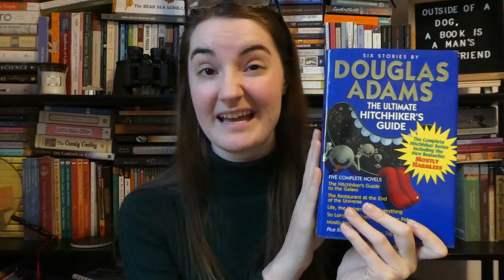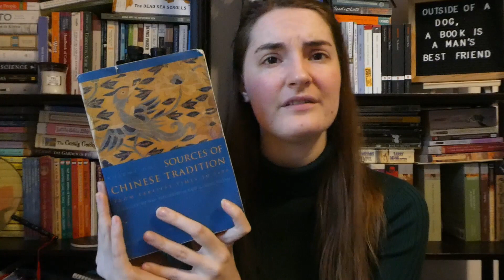Books I own that I'm avoiding reading 📖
I know this is a super short video, but next week is finals for me, so I'm going to be posting shorter videos for the next couple weeks. Don't worry, in summer I'll have some fun videos coming out!